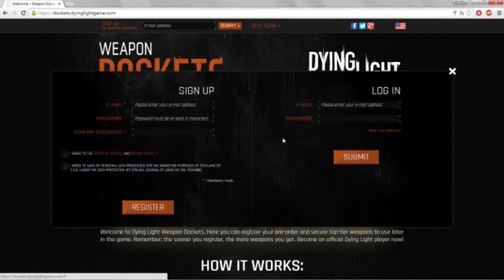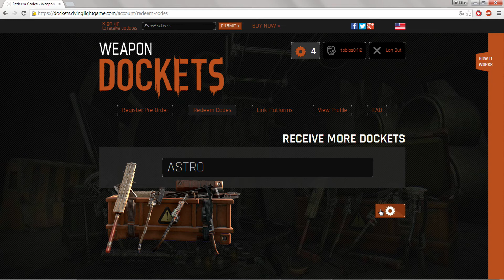Dying Light | GRE Abwurfcode - Part 3 [Deutsch]